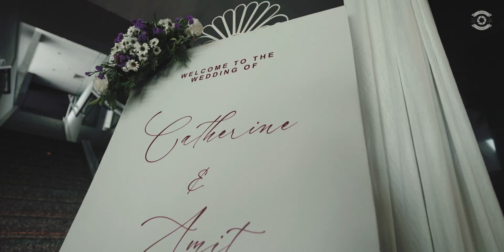Amit & Cathy | Wedding Highlights | TGO Wedding Films